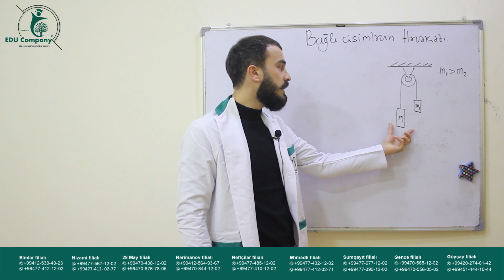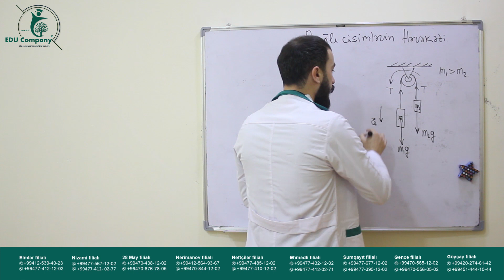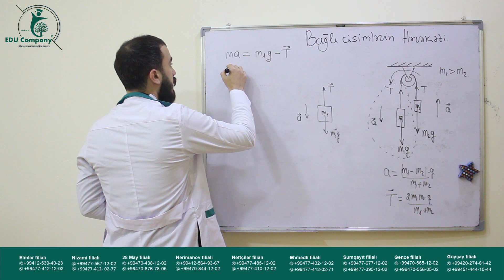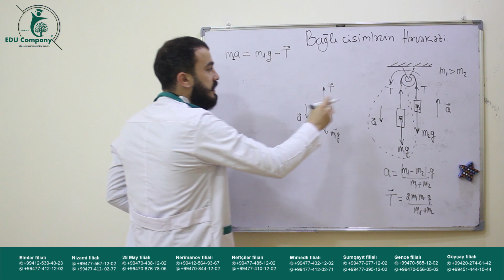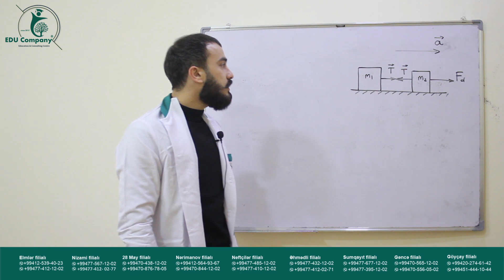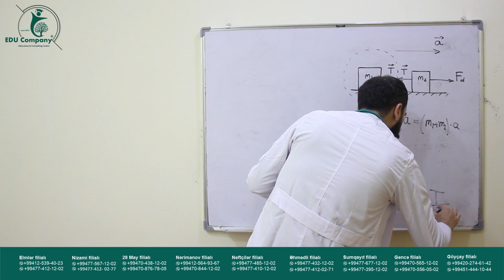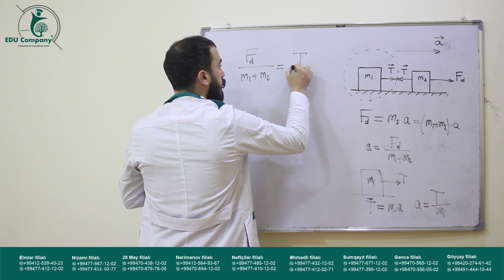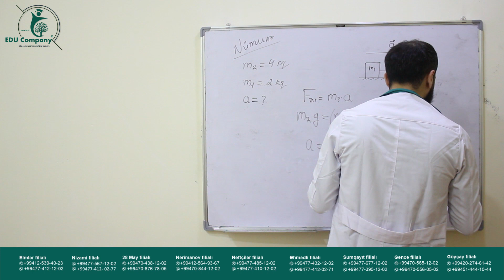5#Fizika.Nyuton qanunları 2 ci hissə